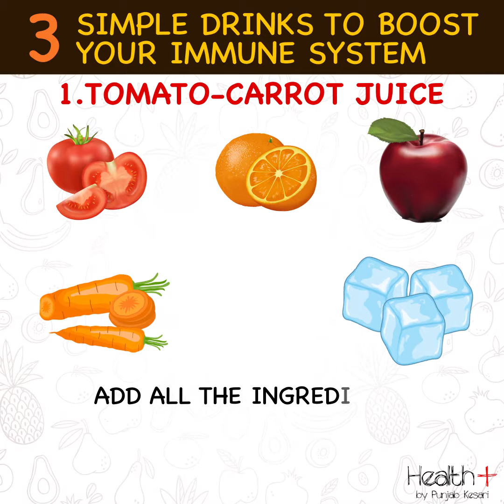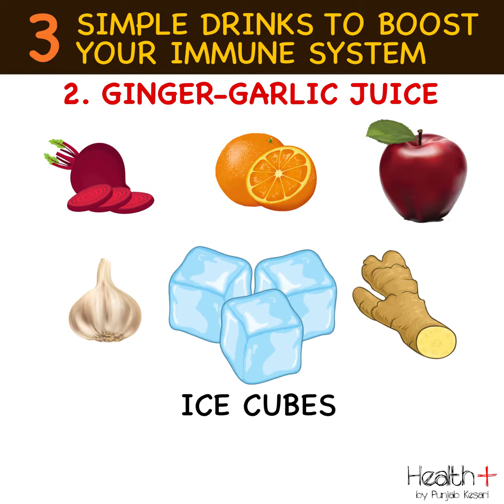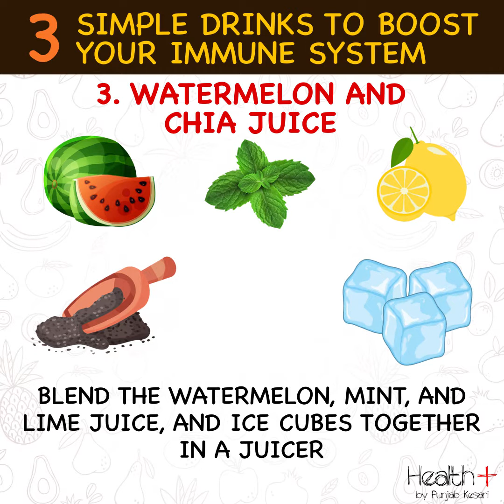3 Simple Drinks To Boost Your Immune System